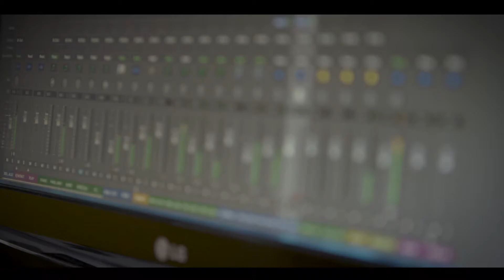Marshall Smith - Composer and Producer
Through his company, The Sound Room, Marshall and his business partner, Tom Fox have built a strong reputation as composers and producers for film, TV and documentary as well as artists and bands. Marshall is also the Co-founder and Chairperson of the Screen Composers Guild of New Zealand.

Marshall’s career has taken many turns including roles not directly in the music industry.

“Music is hard”, Marshall mentions in this video, and there are several essential qualities a creative entrepreneur needs to foster in order to succeed: perseverance and persistence being just two on his list. In music, many people settle for practicing as a hobby. Marshall shares a little more about his journey turning his passion into his day job, where every day is different.